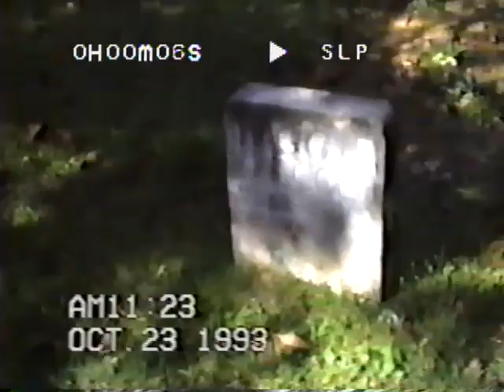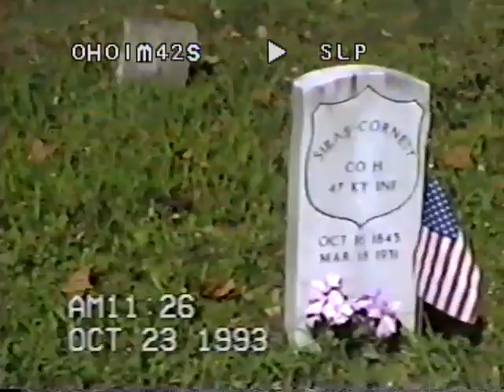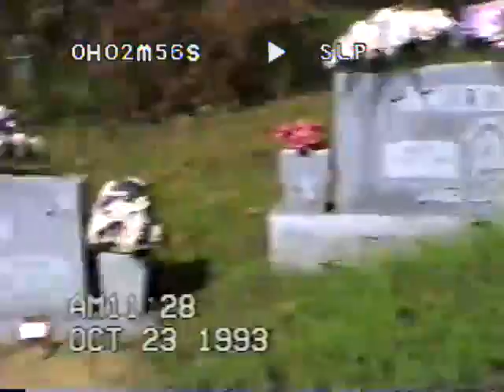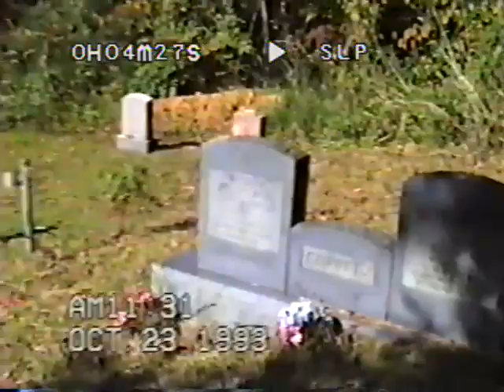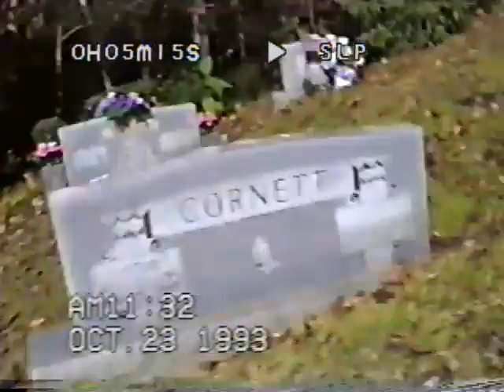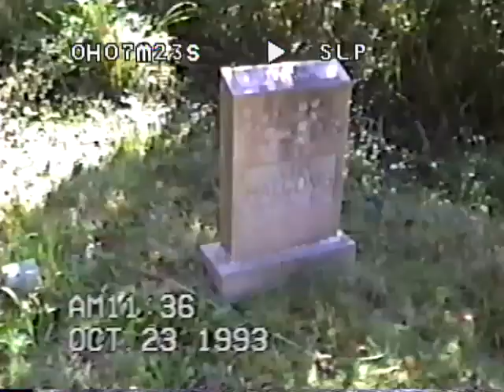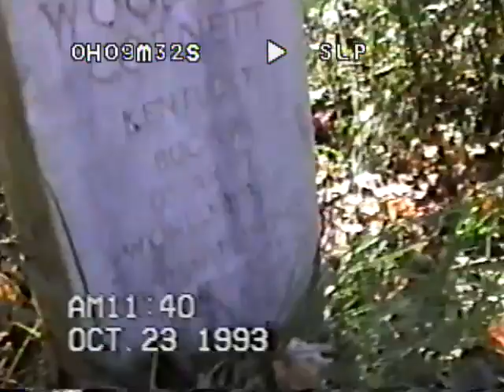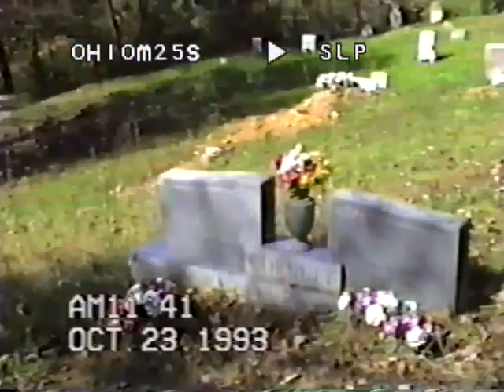Cornett Family Cemetery, Letcher Co KY; October 1994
I have not edited this to add music or a voiceover. I have kept this the unedited video I captured over 20 years ago.

With me are Lester (Dad) and Annie, my daughter, 5 years old at the time.

A video documenting the grave markers at Cornett Family Cemetery that is located at the mouth of Cornett's Branch in Letcher County, Kentucky.
This is Dad's maternal family.  His mom, Mary, was raised in Cornett's Branch. Her parents and extended family are buried here.

The video was filmed on a 1990s VHS-C size tape camcorder. The video is over 20 years old and on VHS film. Transferred from VHS tape to computer via a video-capture technology. Please be understanding that connecting with a VCR that will function, not damage the tape etc, it was a matter of just preserving what I can for now and not taking hours for expert editing. So yes, it's shaky and fuzzy and tracking numbers on the screen. Be kind in comments, as Trolls and disrespectful comments will be removed and channels blocked.